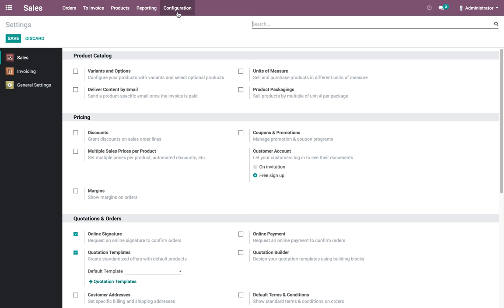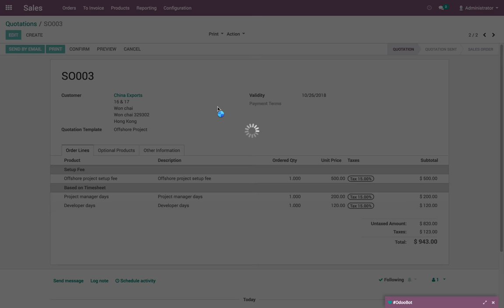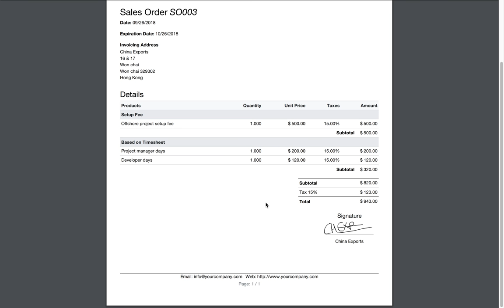Allow your customer to approve quotation online | Odoo Sale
Allow your customer to approve quotation online